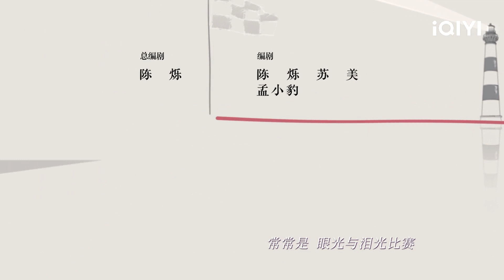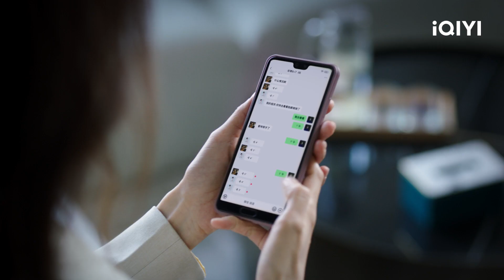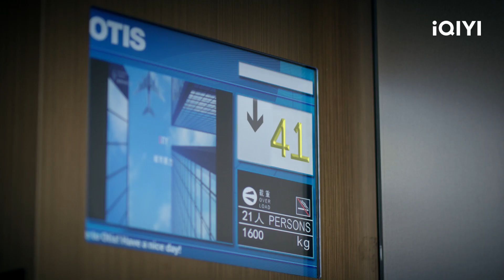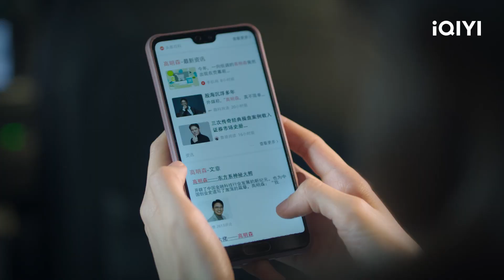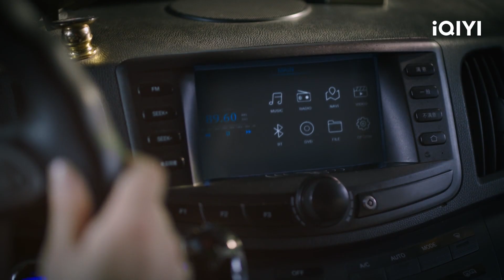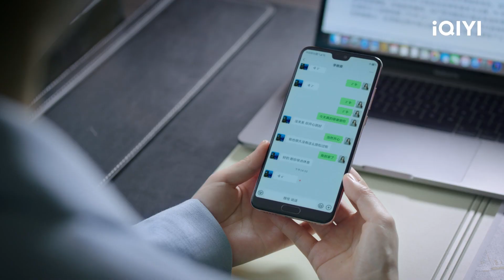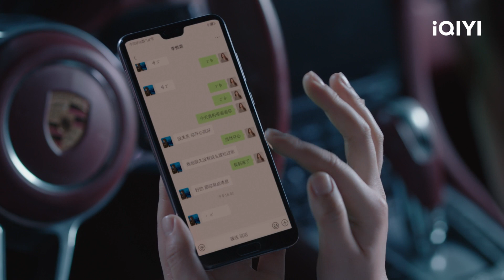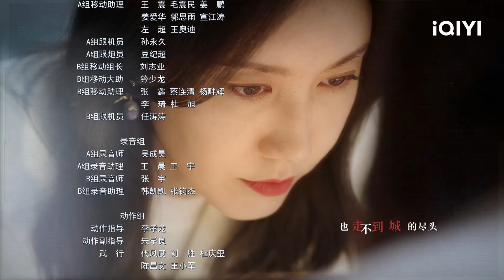عالمها Her World | الحلقة 4 | iQIYI Arabic